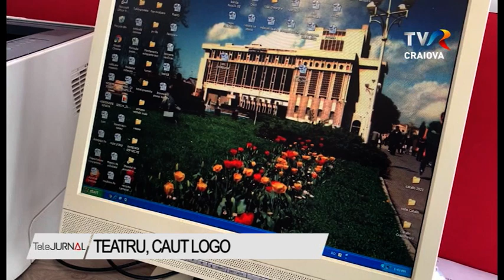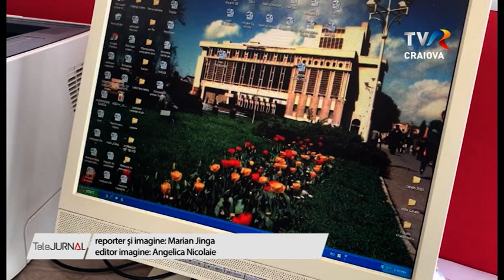TEATRU, CAUT LOGO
Cele mai inspirate persoane, de la designeri cu state vechi până la elevi de liceu, pot să participe la un concurs inedit lansat de Teatrul “Alexandru Davilla” din Piteşti. Se dorește schimbarea siglei  acestei instituții de prestigiu cu o activitate de peste șapte decenii. Cei care doresc să-şi încerce norocul şi talentul au o lună la dispoziţie.

Teatrul “Alexandru Davila” Pitești lansează concursul pentru obținerea unui LOGO pentru instituție. Acesta se adresează tuturor, nu doar pasionaților de design grafic, iar cea mai inspirată variantă va fi premiată cu 1.000 de lei pentru cesiunea drepturilor de autor. În plus, îi va aduce câștigătorului statutul de invitat special la toate spectacolele organizate de teatru, în sala mare a instituției.

Totodată, participarea la realizării identității vizuale a teatrului din Pitești va îmbogăţi portofoliul personal al concurenţilor prin recunoașterea în mediile de specialitate. Cum privesc oamenii această inițiativă?

Propunerile vor fi analizate atat de specialiști în domeniu cât și prin vot public, pe pagina de facebook a teatrului. LOGO-ul va fi folosit de Teatrul “Alexandru Davila“ Pitești pentru toate documentele oficiale și neoficiale ale instituției.